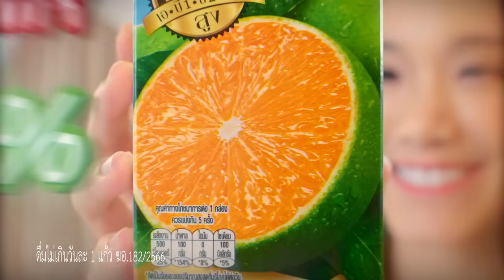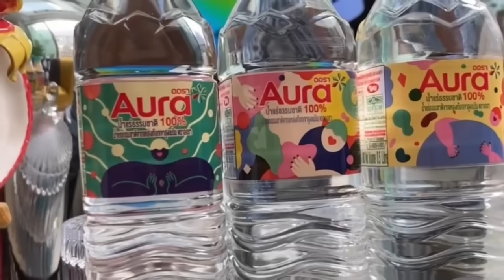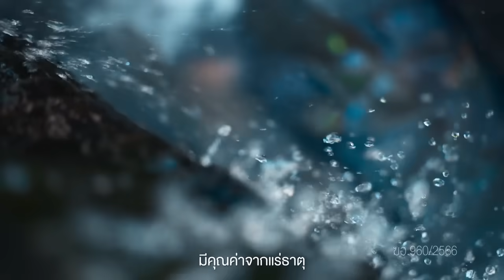ด้อมส้มในบาร์บี้แลนด์ Thailand Morning Call 28 July 2023